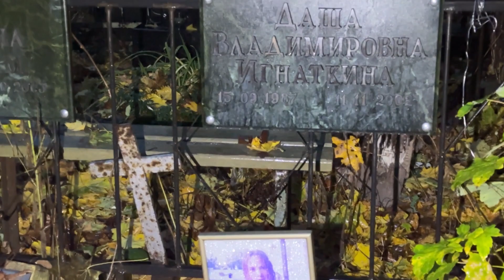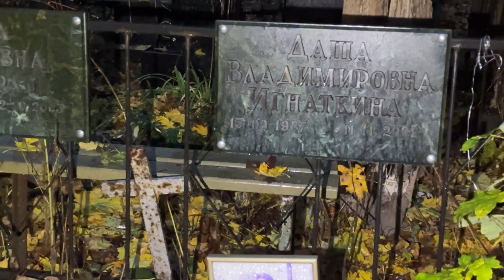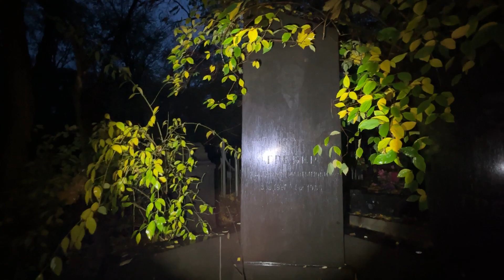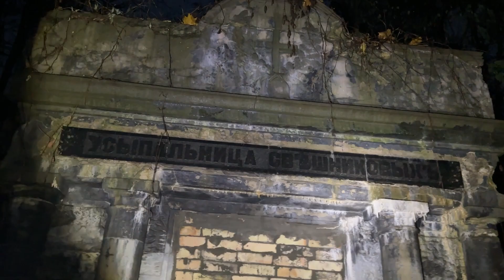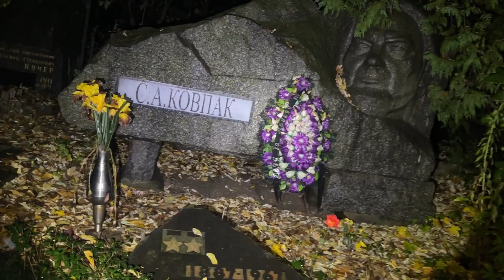ЗАБРОШЕННЫЕ СКЛЕПЫ НАЦИОНАЛЬНЫХ МЕНЬШИНСТВ ПРОШЛЫХ ВЕКОВ!…